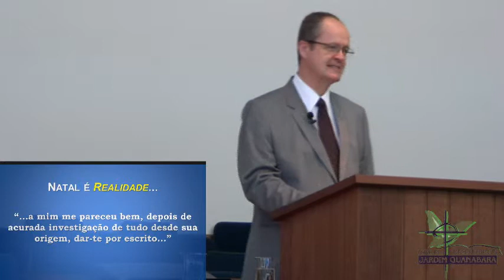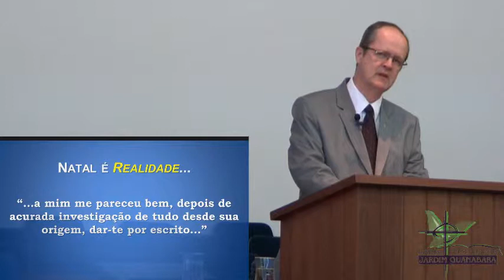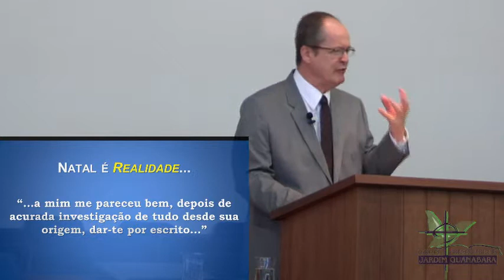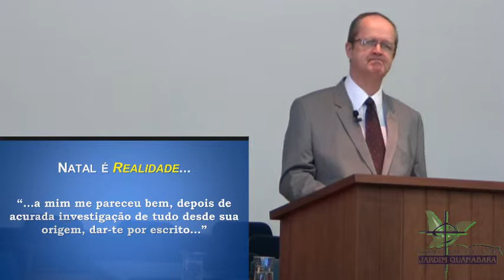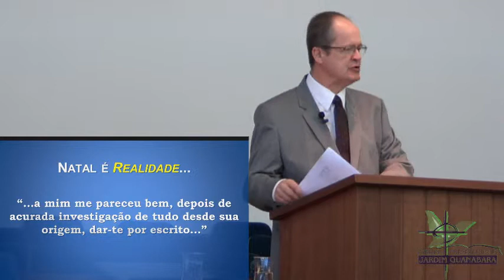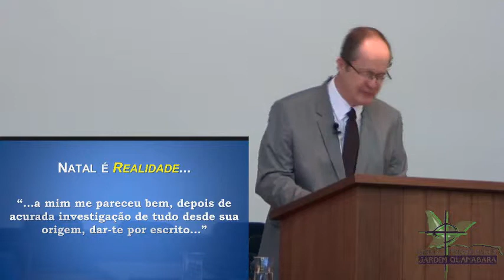Culto Matutino exibido em 30.11.2014